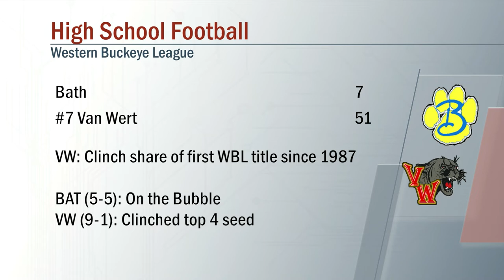Bath vs Van Wert Football 10/22/2021